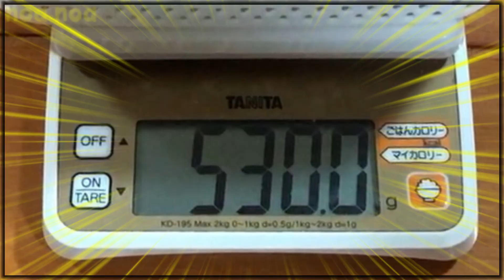[Life-threatening] "Climb! Rescued kitten wants to climb on her mom's lap! Yamato's VLOG#13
We have to be host family of the kitten that was born a month ago. It is the kitten from South America Paraguay that is wild-blooded wild, it is the gray kitten, very soft and cute!😻😻🐾